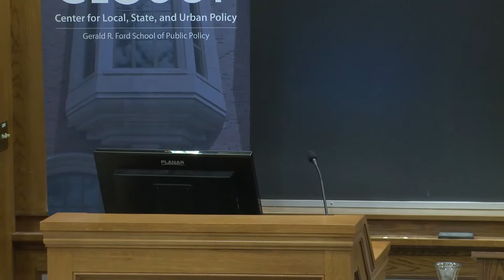Susan Demas: The Role of Interest Groups in Shaping Michigan Politics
Susan Demas, editor and publisher of Inside Michigan Politics, explains the role that interest groups are playing in Michigan Politics. September, 2016.